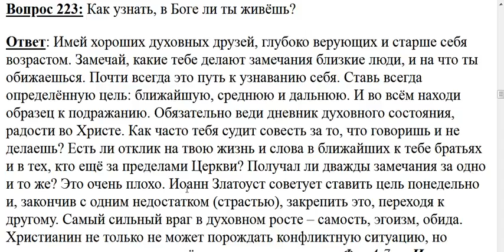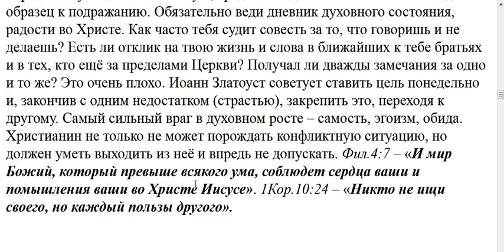223. Как узнать в Боге ли ты живёшь?